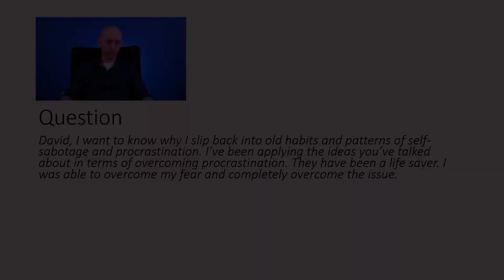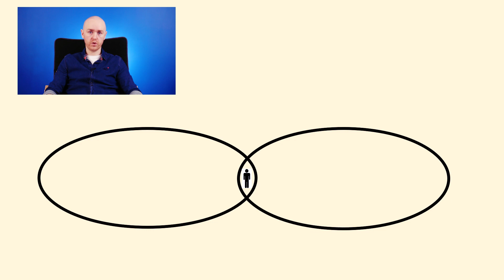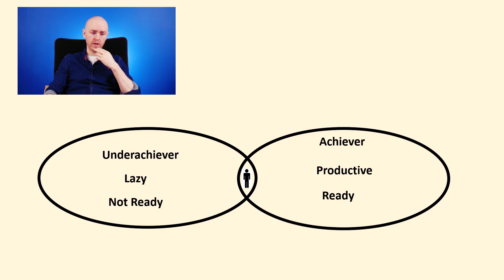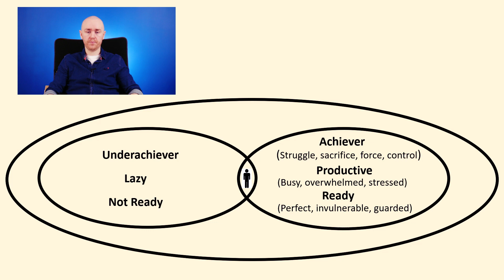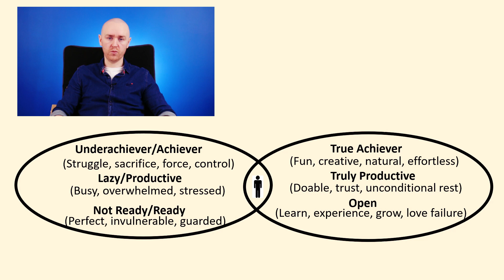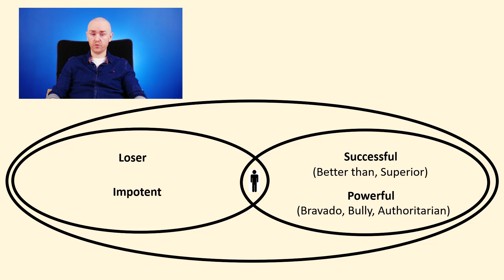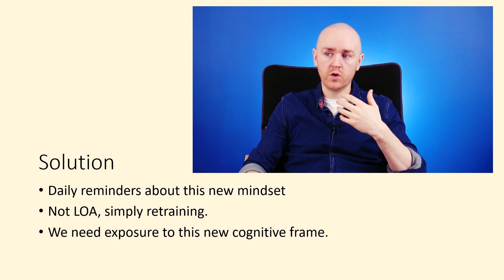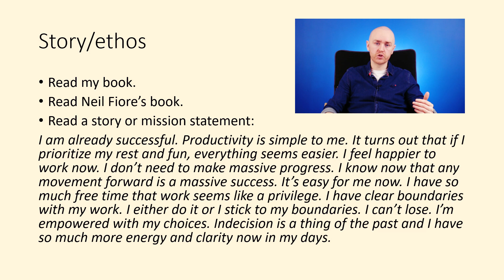Why Self Sabotage Keeps Coming Back | Procrastination Mindset Session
Why do I continue to procrastinate? There are practical tips and strategies that are very effective. However, without a shift in mindset (the focus of this video) the self-sabotage and procrastination will invariably return. Here's what to do about it...